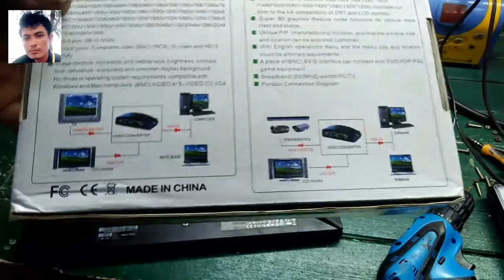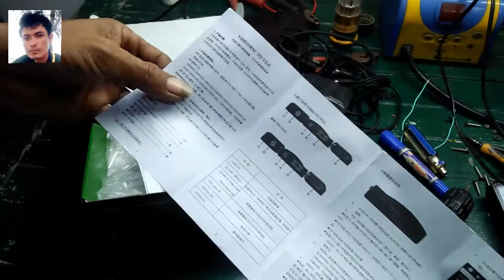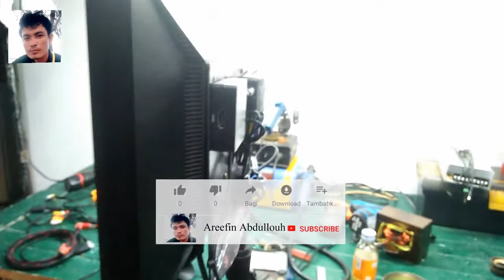កែmoniter PCអោយខ្លាយទៅជាmoniter camira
បាទខ្ញុំបានយកអេក្រង់PC ចាស់ដែលទុកចោលយកមកកែធ្វើជាអេក្រង់camira
វាគ្រាន់ជាជាងយើងយកវាទៅបោះចោលបាទ